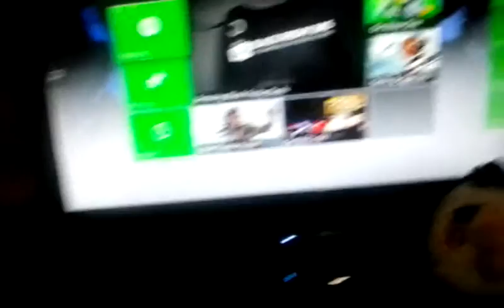Fail...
Archived video from 2018